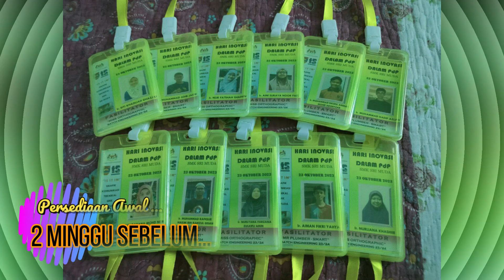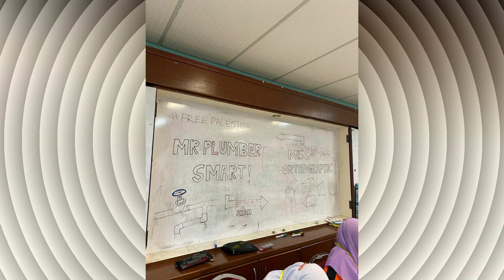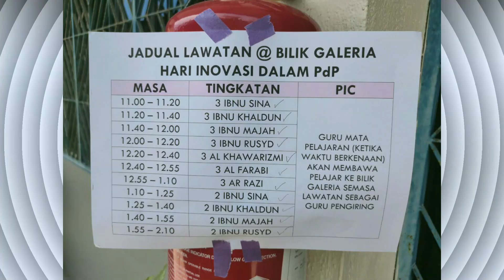HARI INOVASI KURIKULUM : INOVASI DALAM PdP GRAFIK KOMUNIKASI TEKNIKAL 2023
INOVASI BAGI TOPIK :
i) LUKISAN PERPAIPAN (MR PLUMBER SMART) - TOPIK TINGKATAN 5
ii) MISS ORTHOGRAPHIC (LUKISAN ORTOGRAFIK) - TOPIK TINGKATAN 4

FASILITATOR TERDIRI DARIPADA PELAJAR TINGKATAN 4 IBNU SINA & 4 IBNU KHALDUN

MR PLUMBER SMART :
CP 1 : AIMAN FIKRI & HASRIL
CP 2 : HADIF & RAFIQUE
CP 3 : ADIB JASNI

MISS OTHOGRAPHIC :
CP I : FATIHAH & FARZANA
CP 2 : KHATY & AINI SURAYA
CP 3 : AIN DAYANA & NURLIANA

PENYELARAS : PUAN ROHANI BINTI ISMAIL
JEMPUTAN KHAS SEBAGAI FASILITATOR : AMIN (4 IBNU SINA)

ralat : "KUNJUNGAN"